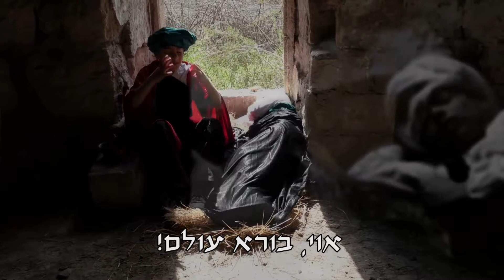כיסופין ואהבת אחים פרק ב' סרט בהפקת הרב אשר קמון ות''ת שובו חזון אברהם